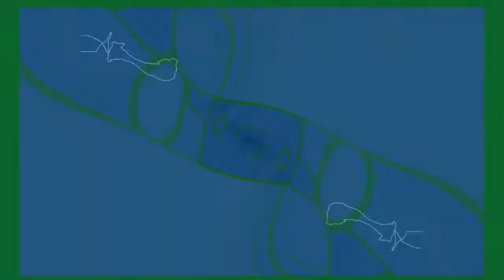Klang and Sturm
What it says on the tin, mostly